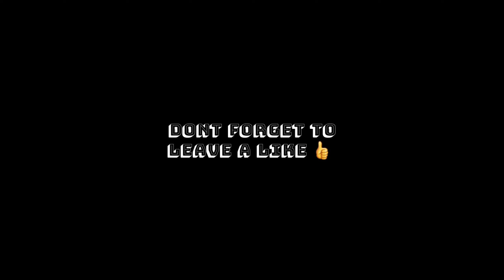DRAWING CHARACTER EXPRESSIONS!!🌊🎨 (iNspIRed bY Dwayne "THE ROCK" Johnson!!)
Hey guys!!!
Today in this video, im gonna draw some character expressions!! inspired by Dwayne "THE ROCK" Johnson!
Share this with your friends if you thought it was helpful and all feedback is appreciated!😍
All my art will be published on Instagram, so make sure to check that out!